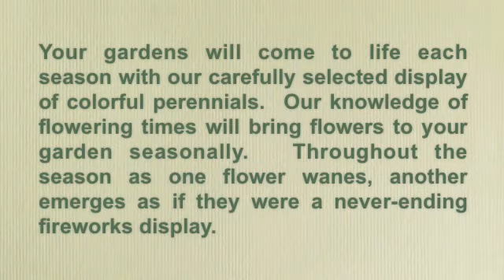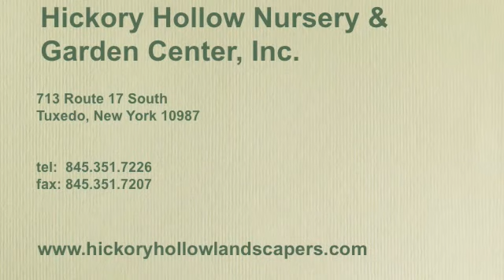Hickory Hollow Landscapers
We dont just landscape, we create the landscape design. We provide a hands-on job from concept to completion, from the landscape architecture to construction and installation.  Hickory Hollow Landscapers does garden pond construction, and are swimming pool builders as well. We paint your surroundings like an artist puts paint on canvas. Our palette consists of natural elements: trees, shrubs, perennials, water, stone and many other exquisite wonders found in nature.  We are the landscaping contractors of choice in Bergen, NJ and Rockland, Orange and Westchester in NY.